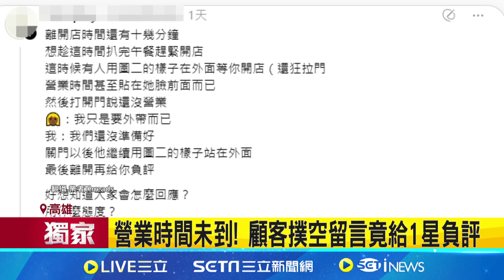營業時間未到! 顧客"撲空買嘸"留言給負評│94看新聞